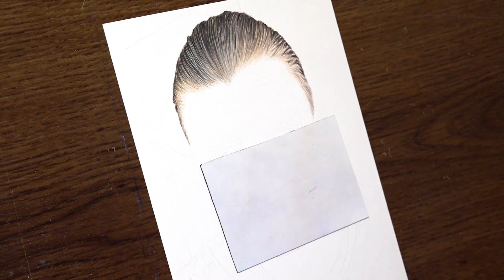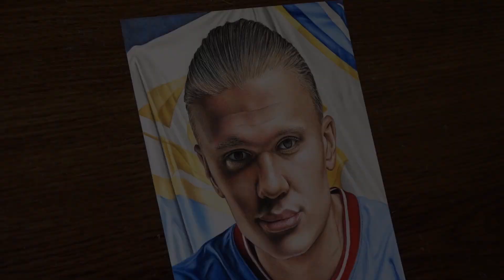Erling Haaland drawing !! Erling Haaland in English Premeir League club Manchester City jersey !!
Colored pencil drawing of Erling Haaland in Manchester City jersey.

Erling Braut Haaland is a Norwegian professional footballer who will join English Premier League club Manchester City from July 1st 2022.